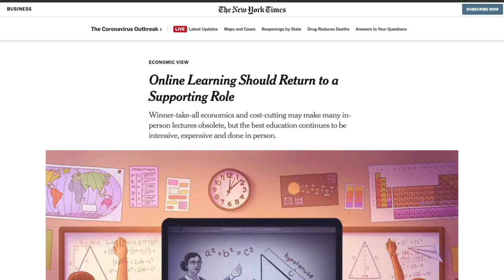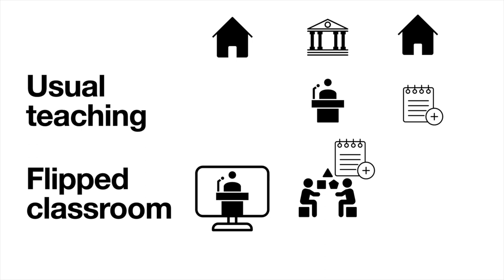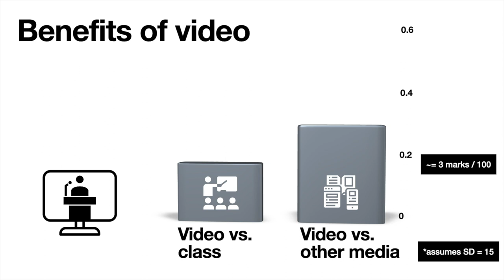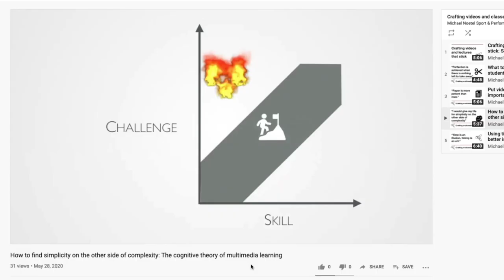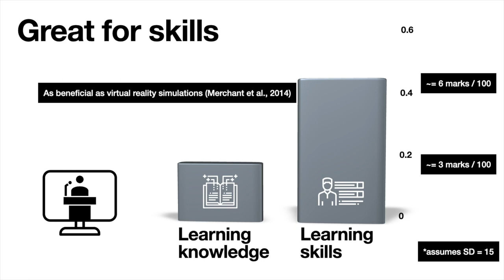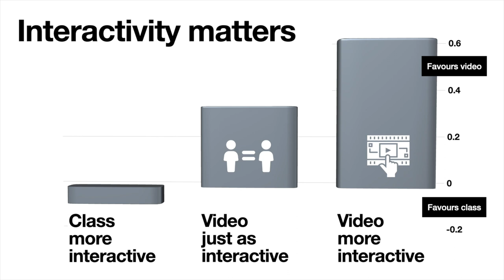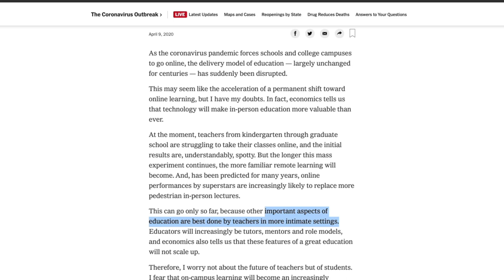Are your classes better on YouTube? Results from a systematic review of over 100 randomised trials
As universities move online for COVID-19, some worry that students are getting a second-rate experience, but it’s not true.

We conducted a systematic review on the effect of videos on learning in higher education. We used randomised trials with objective measures of learning so were more certain there was a causal effect on learning. We found over 100 studies.

Overall, video improved learning. Swapping video for face-to-face classes was about as useful as students having high self-esteem. Teaching skills via video was as good as many virtual reality simulations Open-access pre-print

It's probably because we can edit and students can skip. It can also be more real and easily made interactive. If you want to make better distancelearning video during COVID19, this playlist might be a good start for college and university academics

For a peer reviewed take on *how* to create the most effective multimedia, see our paper in Review of Educational Research, the SJR #1 journal in education